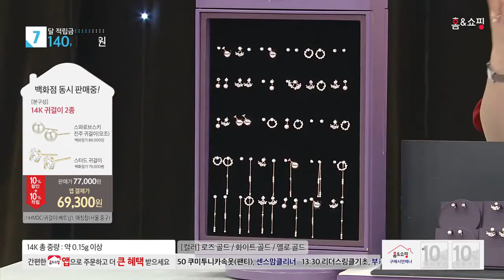[홈앤쇼핑] [해리메이슨] 14K 이어링 2종 + 매칭참&클러치 5종